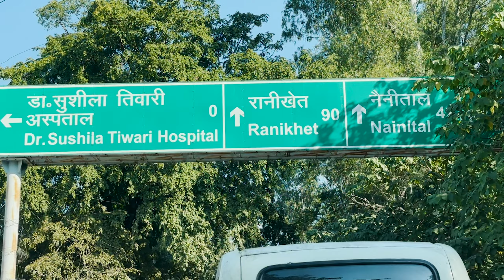क्या लोकेशन है waah | Naukuchiatal resort vlogging 2023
Bangkok vlog

naukuchiatal vlog 2023
naukuchiatal vlogging
naukuchiatal view
naukuchiatal wedding vlog
naukuchiatal wedding location
naukuchiatal mandap view
naukuchiatal
naukuchiatal lake
naukuchiyatal
naukuchiatal nainital
naukuchiatal lake resort
9 corner of naukuchiatal lake
naukuchiatal food
naukuchiatal to bhimtal
snowfall in naukuchiatal
naukuchiatal paragliding
naukuchiatal visiting points
paraglaiding in naukuchiatal
naukuchiyatal history
naukuchiatal vlog
naukuchiatal hotels
naukuchiatal resorts
things to do in naukuchiatal
naukuchiatal adventure points
naukuchital tourist spots
naukuchiatal lake resort
naukuchiatal nainital
naukuchiyatal
naukuchiatal paragliding
naukuchiatal view point
lake view resort naukuchiatal
lake view resort in naukuchiatal
naukuchiatal uttarakhand
naukuchaital drone view
lake view
naukuchiatal resort
yonty vlogs
hindi vlogger
indian vlogger
Naukuchiatal resort vlogging 2023
naukuchiatal resort room
naukuchiatal resort room tour
naukuchiatal resort view
naukuchiatal mehndi ceremony
best location near nainital
क्या लोकेशन  है waah